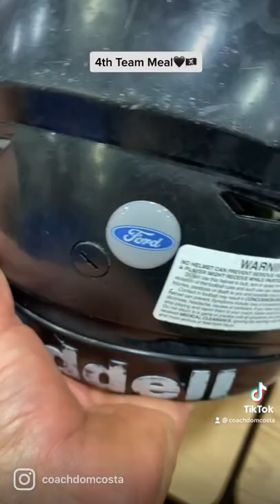4th Team Meal 9/8/22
4th Team Meal 9/8/22
4th team meal and so blessed! ty @domenickspizzahouse @charcuteries_by_pam_llc Vargas family and especially Theresa Sardisco!!!🖤🏴‍☠️💛

Props to the our “Scout Teams”🖤❤️🏴‍☠️👍🏼💛🔥🏋️‍♂️😃💯👍🏼🏴‍☠️🖤🏈💛